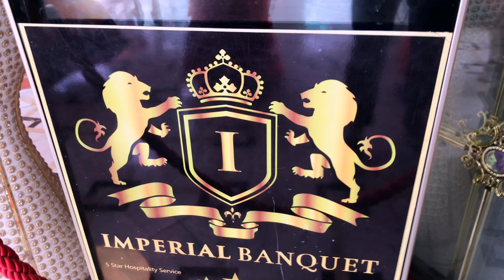Aiesaluko kaada | Sudhir Shrestha | Surendra Basel | Prisma/Princy khatiwada (twiny girls) Making